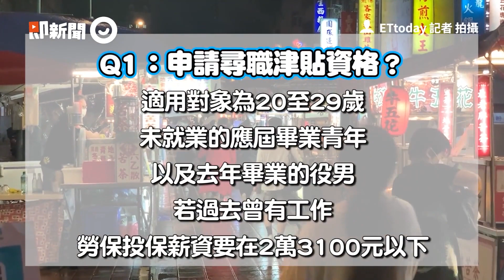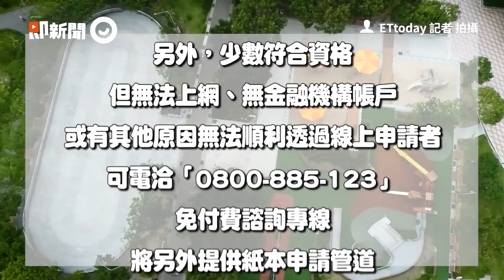「五倍券是會長高、長胖的現金」 蘇貞昌：有各種加碼還能重複用